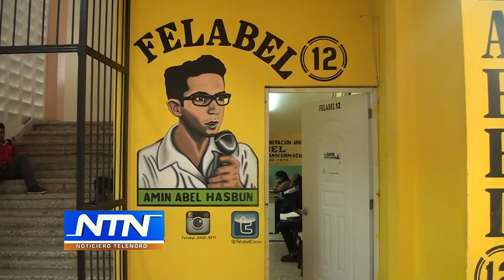Grupos estudiantiles rechazan paro de docencia en la UASD